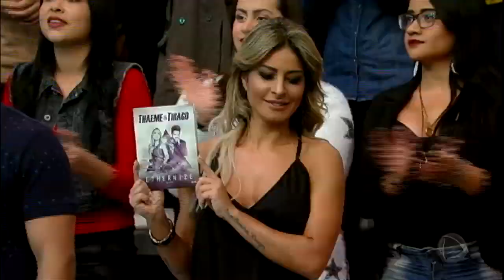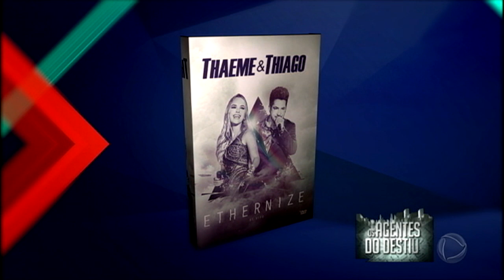Thaeme e Thiago cantam seus hits e agitam a plateia do programa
Thaeme e Thiago cantaram diversos sucessos no palco do Programa da Sabrina.